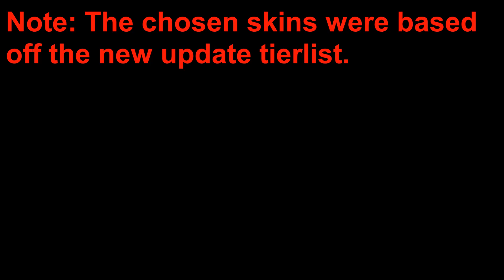[YBA] BEST STAND SKINS FOR EACH STANDS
Hey guys in this video i'll be showing you all of the best stand skins for each stand of the game.